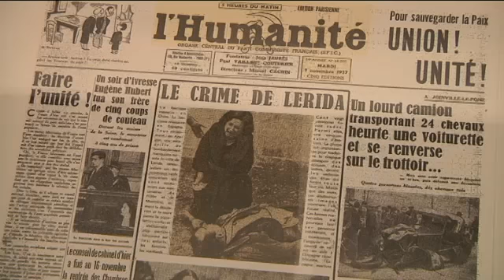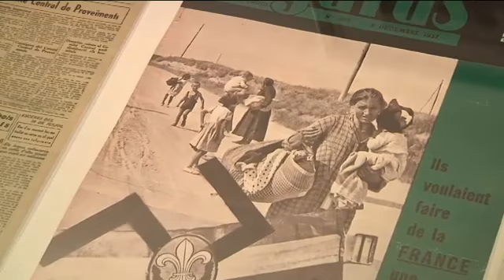[Todo] Agustí Centelles, pionero del fotoperiodismo, en el Instituto Cervantes1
Video producido por el Instituto Cervantes con motivo de la exposición [Todo] Centelles producida por la Fundación Pablo Iglesias, comisariada por Joaquín D. Gasca y Antón Gasca.

Se presentan un centenar de copias de autor propiedad de Octavi Centelles. Del 22 de abril hasta el 25 de mayo de 2014. Se prepara una amplia itinerancia internacional de la exposición, que incluirá las nuevas investigaciones sobre la amplia difusión internacional de las fotografías de Centelles en decenas de países y centenares de medios de todo el mundo.

Agradezco a la Fundación Pablo Iglesias, a su presidente, a todo el equipo que ha colaborado en crear una magnífica exposición bajo el trabajo de los investigadores Joaquín D. Gasca y Antón Gasca.